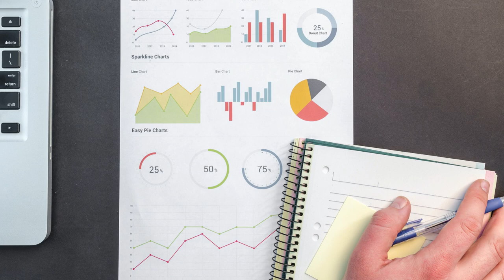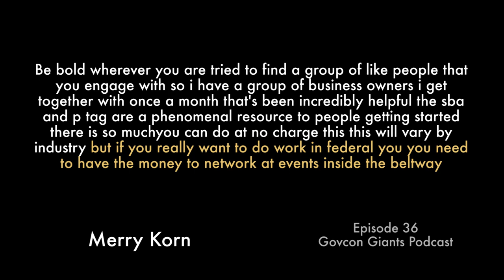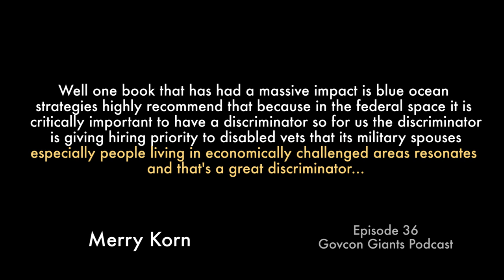$100,000 business advice for Government Contractors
5 Tips for first time government contractor companies.
1) Find a mentor
2) Outsource your weaknesses
3) Start with a vision
4) Be bold
5) Try to find a like people that you engage with